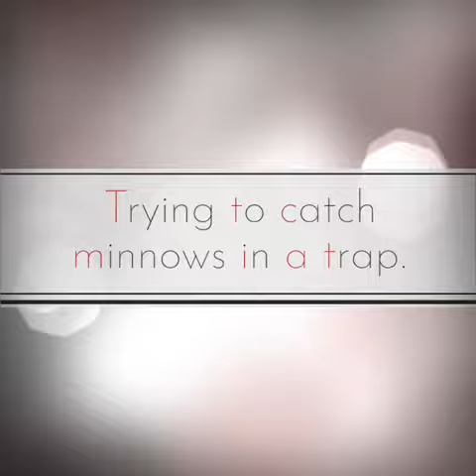Using minnow trap in the middle of winter. (Part 1)